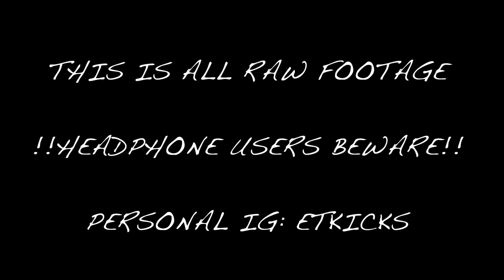LIFE AS A VIDEOGRAPHER: Justin Bieber, DJ Khaled, Travis Scott, Alex Wassabi, LaurDIY